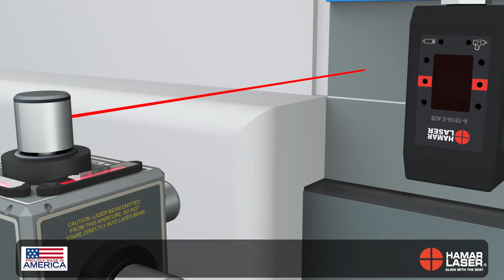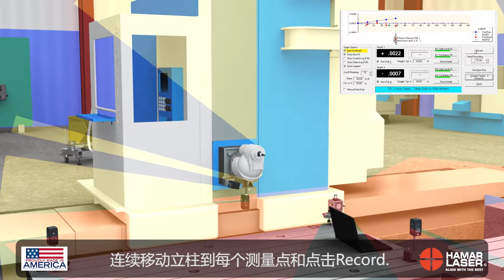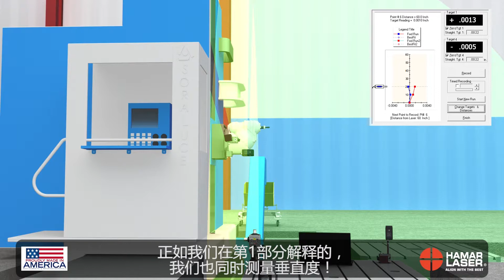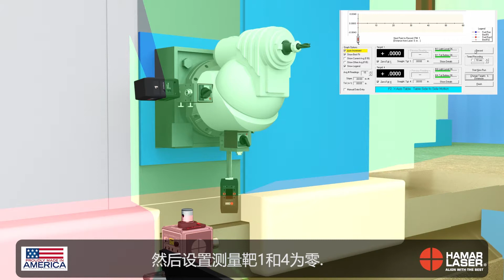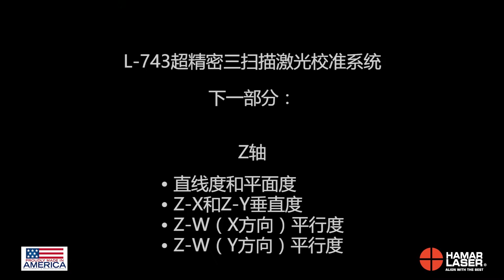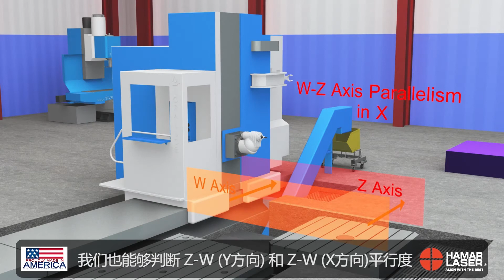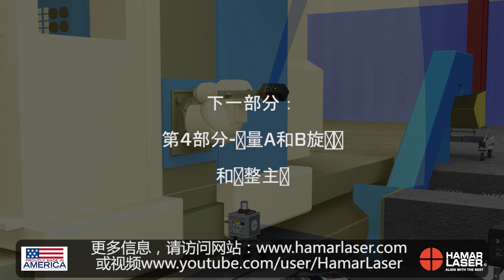L-743Triple Scan® Laser - Part 3 - Measuring Straightness/Flatness on 6-Axis Floor Mill